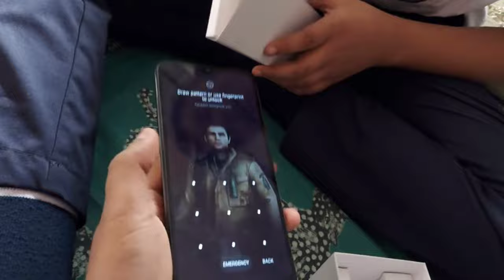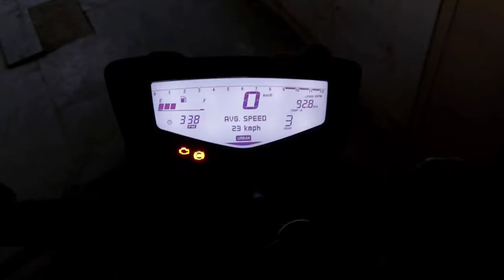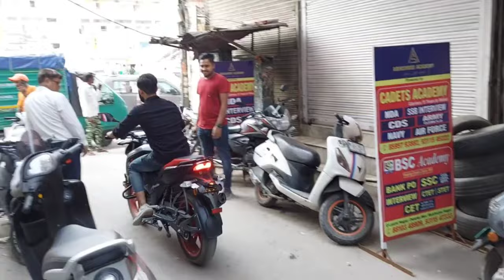APACHE RTR 160 SPECIAL EDITION|🚨DO NOT BUY THIS BIKE| EK HAFTE MAI KHARAB 😰funny